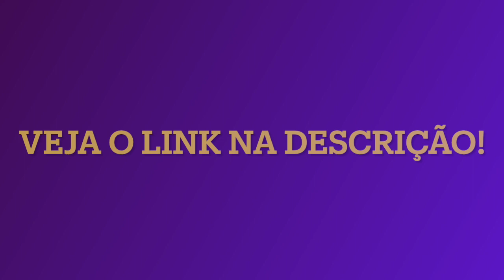Achava que entende de ritucharyA? Dá uma olhadinha aí pra ver! | curso dinacharyA Ayurveda avançado